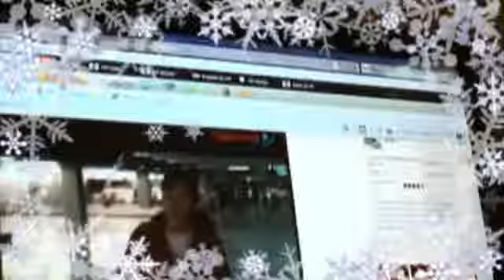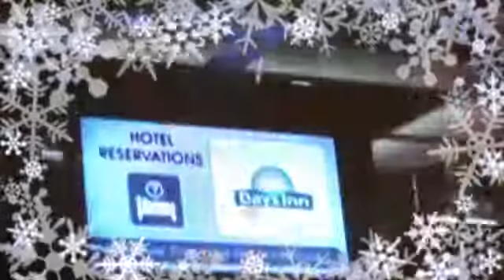MMA Bruce Nyam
mongolian first world Jiu Jiuts medalist